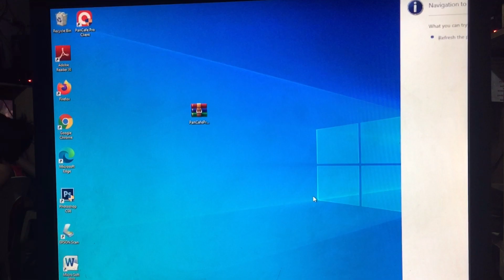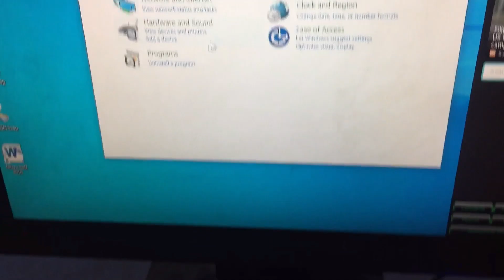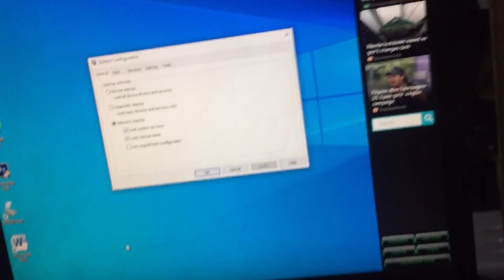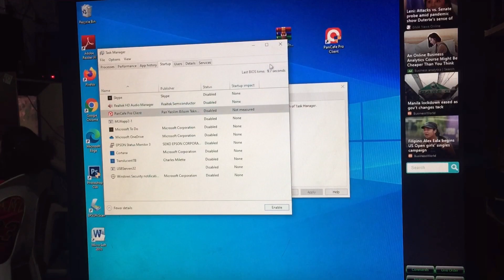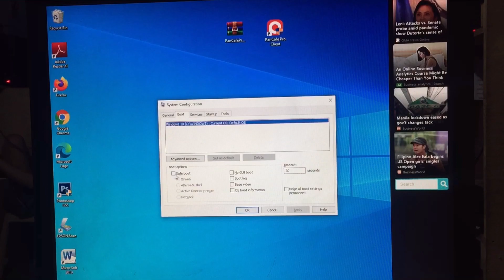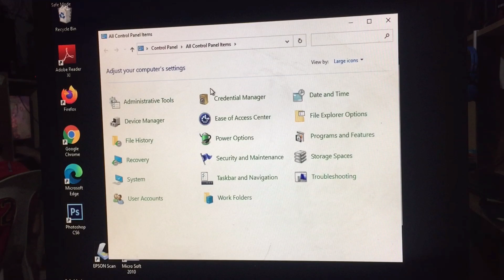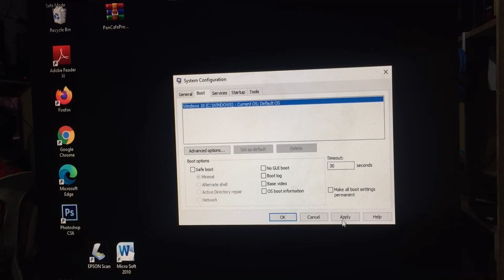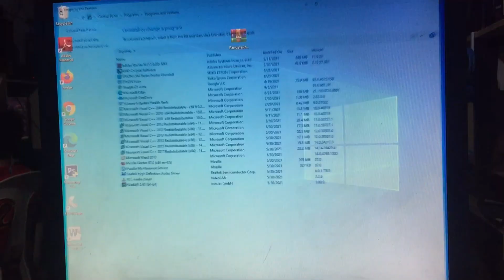Ano nangyari sa PC ko? Nakaranas na ba kayo ng Apps sa PC nyo na ayaw ma uninstall? May paraan jan!